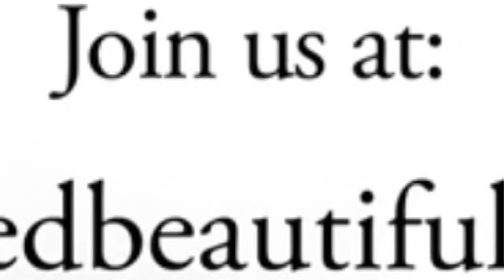Andrea's Labels | My Scarred Beautiful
The labels I put on myself.